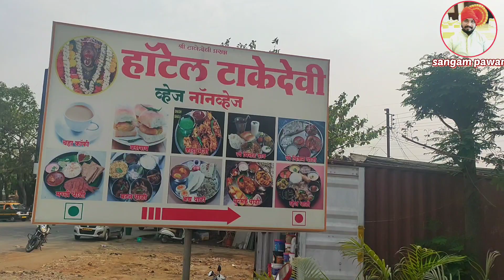लोकेशन हंटिंग करायला गेलो | आणि बघा काय झाल | कसा झाला प्रँन्क